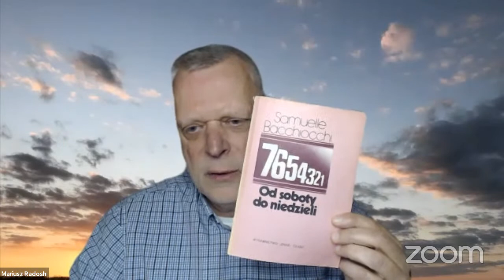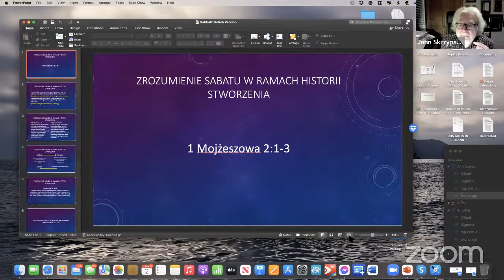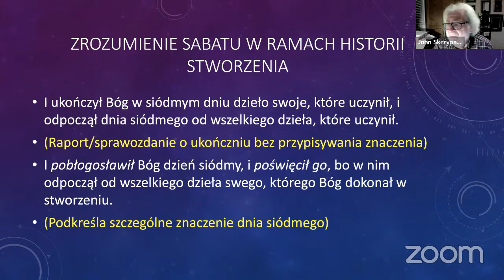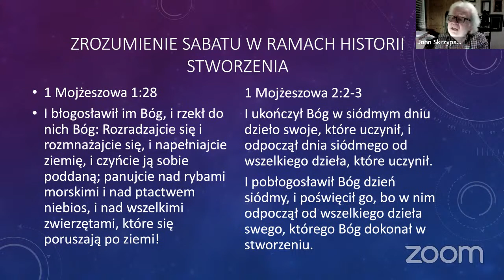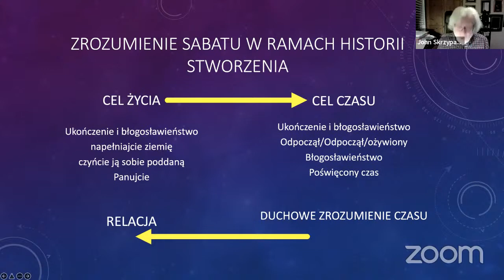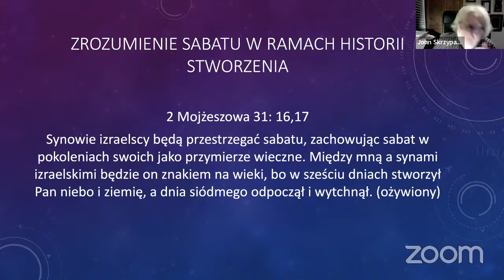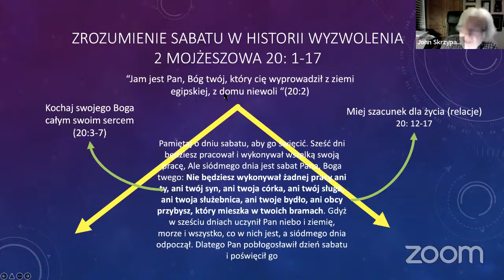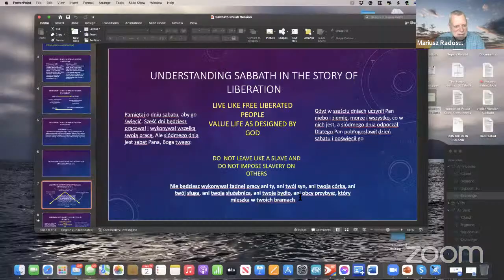Szabat: co wolno, a czego nie wolno? - dr John Skrzypaszek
Podyskutujemy o zwyczajach zachowywania szabatu. Czy mają uzasadnienie? Jak zachowywać szabat w praktyce?

Dr John Skrzypaszek (D. Min.) jest emerytowanym dyrektorem Centrum Badawczego Ellen White / SDA (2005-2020) przy Avondale University College. Nadal pełni rolę adiunkta. Publikuje, prowadzi zajęcia i badania. Skupia się na adwentystycznym dziedzictwie, duchowości i tożsamości. Wcześniej był m.in. sekretarzem ds. kaznodziejstwa, duszpasterstwa i ewangelizacji. Jest autorem 24 recenzowanych artykułów naukowych i rozdziałów w książkach oraz 25 artykułów w czasopismach.